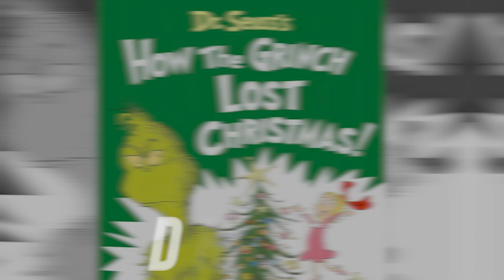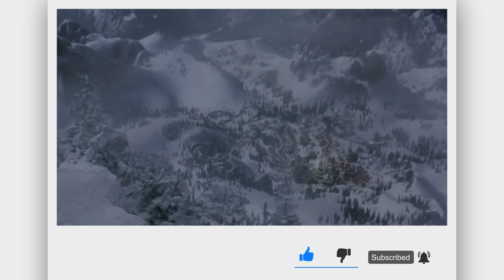Dr Seuss's The Grinch Who Stole Christmas Trailer 2024 Edition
In what story does a grumpy green creature try to steal the holiday joy from a happy town? A famous Dr. Seuss book is turned into a live-action movie directed by Ron Howard. The movie tells the story of the Grinch. The Grinch hates the Whos in Whoville's Christmas gatherings. He lives in a cave on Mount Crumpit. He makes plans to steal Christmas and stop the Whos from celebrating the holiday spirit. This sets the stage for a touching story of change and forgiveness.

But wait, is there really going to be a second Grinch movie?

1. The videos have no negative impact on the original works.
3. The videos are transformative in nature.
4. We use only the audio component and tiny pieces of video footage if necessary.